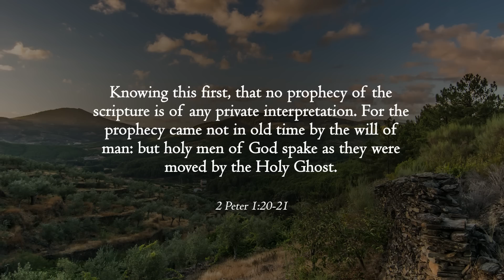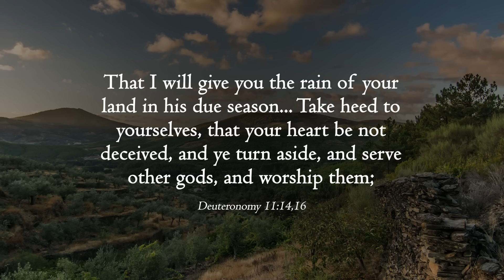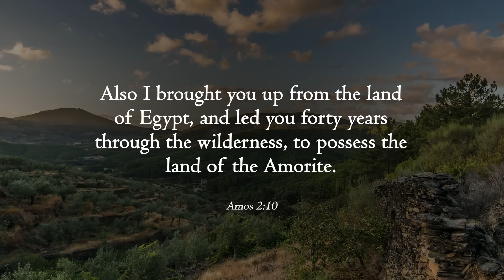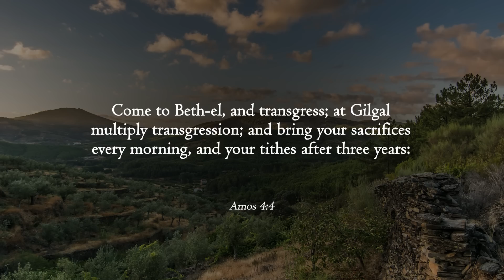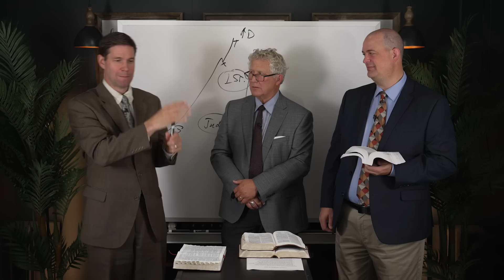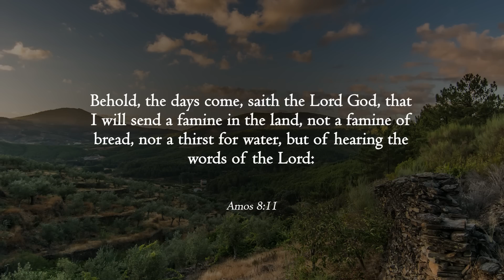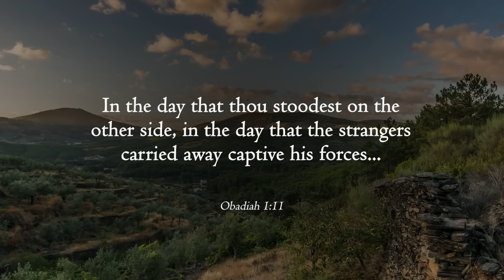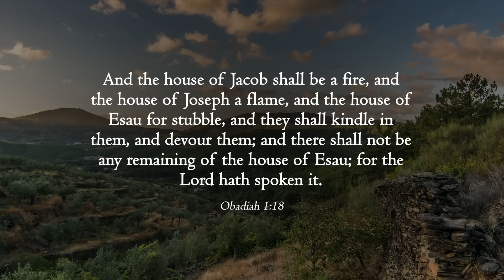Amos; Obadiah | Nov 14-20 | Come Follow Me Insights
Taylor and Tyler explore Amos and Obadiah with their guest, Fred Woods.

This program is intended to be used as supplementary material to the Come, Follow Me Program by the Church of Jesus Christ of Latter-day Saints. This weeks episode correlates with the dates of Nov 14-20, 2022.
Come Follow Me Insights is a production by Book of Mormon Central. Edited and produced by Benjamin Tyler Griffin with assistance from Zander Sturgill and Riley Brown. Video subtitles/transcripts by Jolene Rogers. Timestamps courtesy of Margarita Dunn.